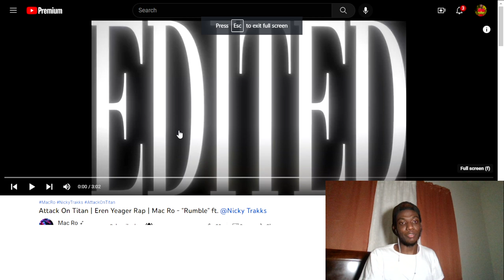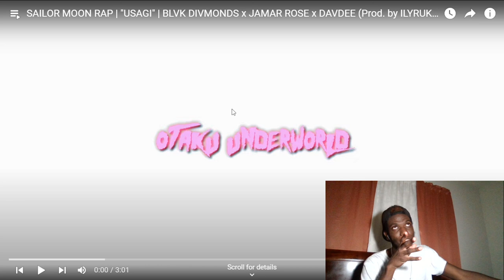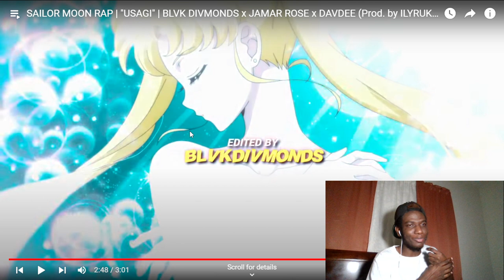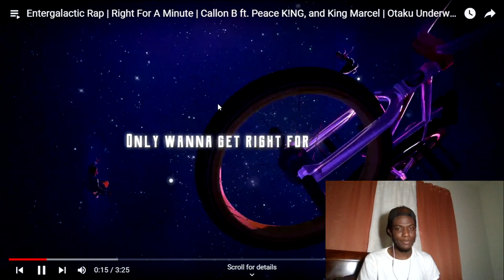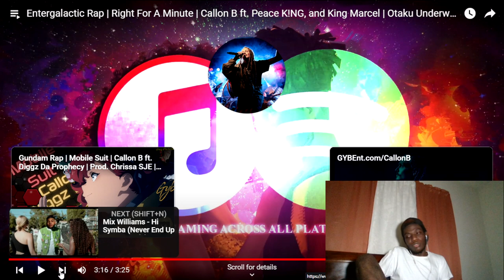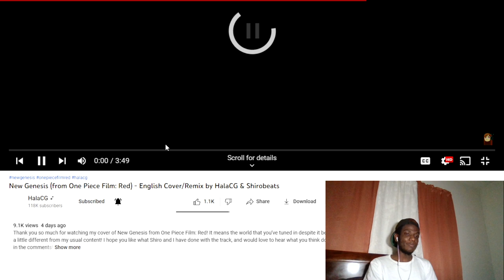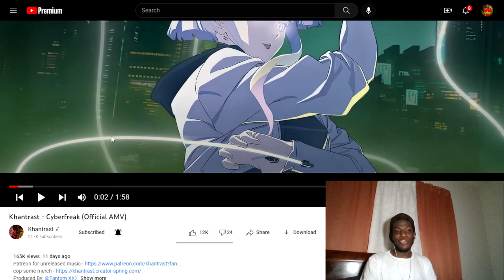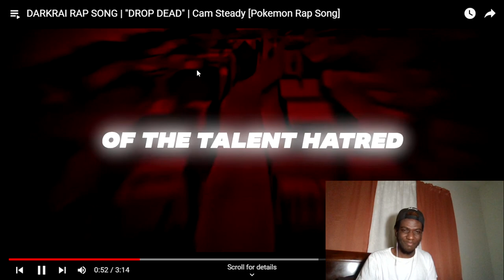THEY GOT ME TALKIN MY SH*T🔥🔥🔥!! [ANIME WEDNESDAYS EP. 43]